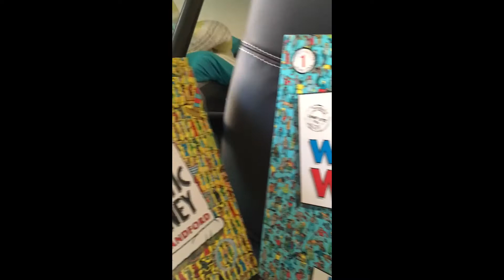Where’s Wally Song and 3 Books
3x Where’s Wally Books selling on EBay. Details below. Grab a bargain price.